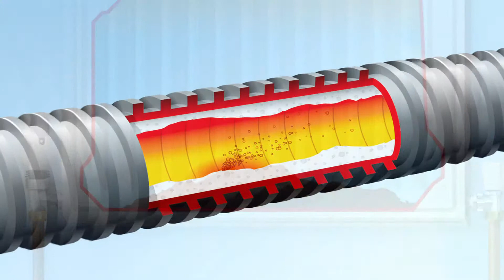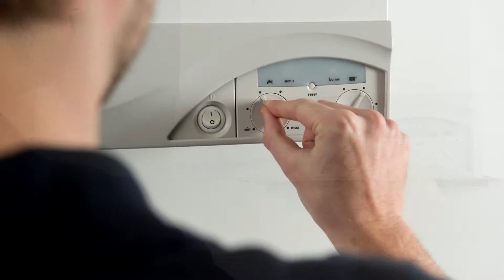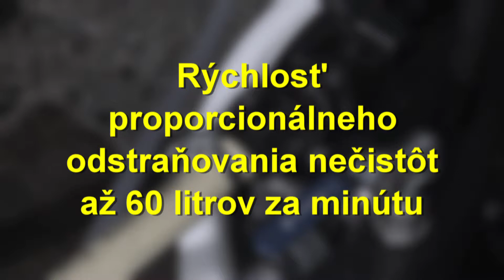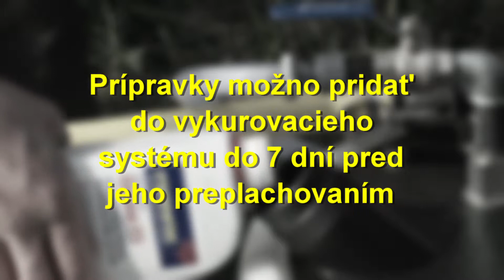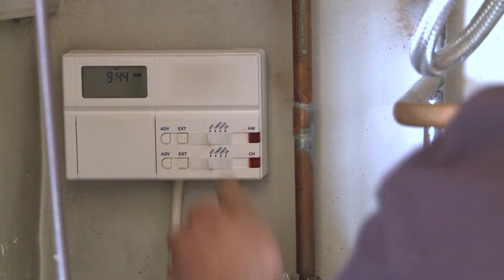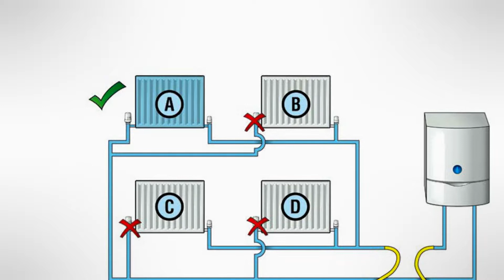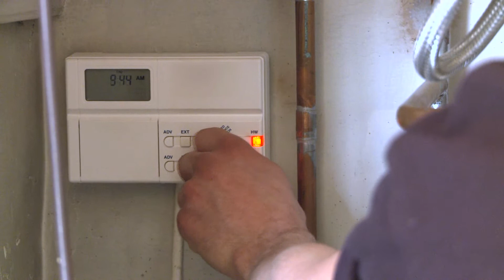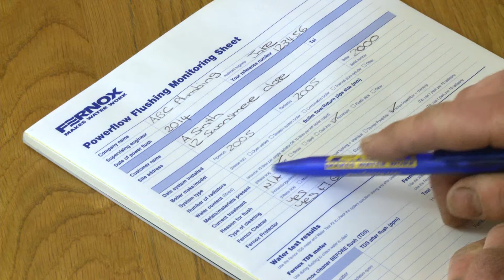Lažje visokotlačno izpiranje – Fernox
Video korak za korakom, ki zagotavlja dragocene nasvete in napotke za predzagonske postopke še nerabljenih sistemov centralnega ogrevanja in servisiranje obstoječih sistemov.